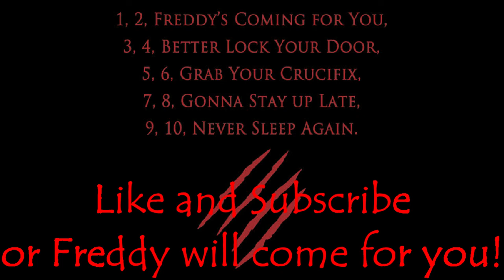Originals vs Remakes tag video!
This is an interesting tag, created by Movie Review Time.  It's the Originals vs Remakes tag video!   I was tag by Lisa Loves and Sean Erschen, so, here is my tag video!

 I tag Horror Addicts and Nightmare Maven for this tag!

Ranking System:

5/5 gold coins - Outstanding, brillant, superb, awesome!!!

4/5 gold coins -  Excellent movie

3/5 gold coins - Good movie

2/5 gold coins - Fair/average movie

1/5 gold coins - Poor, bad, terrible movie

0/5 gold coins - Sucks big time, horrible, god awful